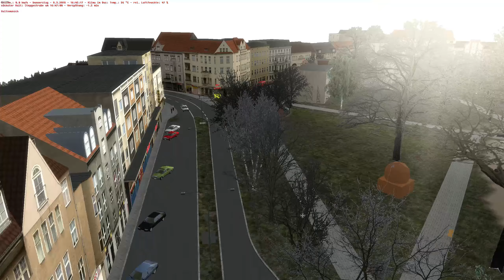Es darf nur KEINE BRÜCKE kommen! 😧 MAN Lion’s City DD EN07 - Städtedreieck - Let’s Play OMSI 2 #544